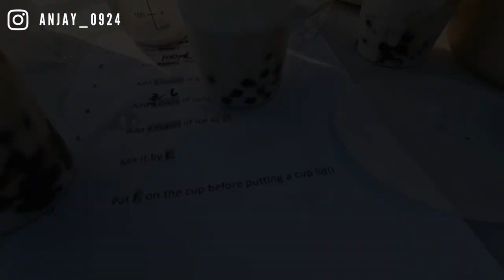【韓國交換VLOG】高麗大專屬交換生活動｜國際學生園遊會｜賣珍奶賣到手軟？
這次的活動也是來到高麗大交換一定要參與的擺攤活動，除了要準備一種家鄉特色食物之外，也要有遊戲跟表演活動！這次大家都超辛苦的在準備，雖然很可惜不能賣錢哈哈哈但是我覺得是個很難得的經驗！